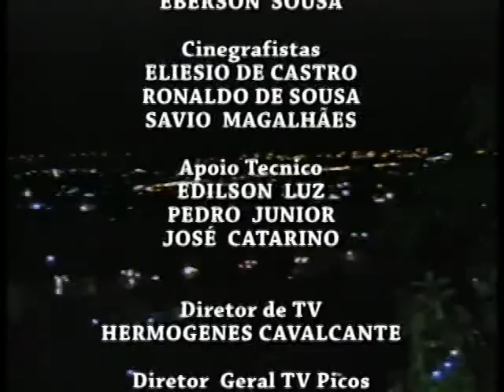PROG ODORICO CARVALHO 310513 PARTE 05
Final do programa com o desfile, ao vivo, da Garota da Semana Ingred Rocha, de Dom Expedito Lopes.